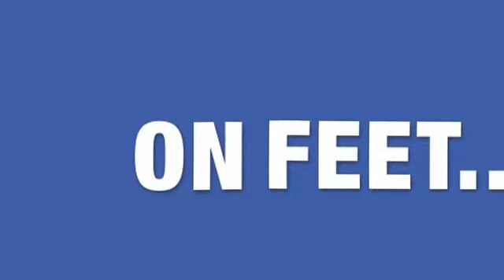Jordan Military Blue 4's (ON FEET)